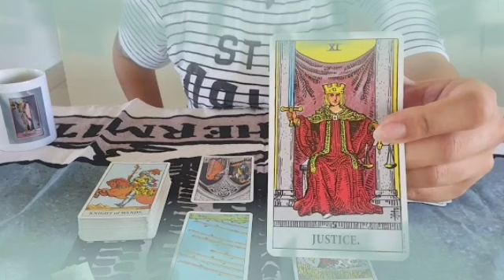برج الأسد من 17 إلى أخر شهر أكتوبر 2022 //انت ذكي ولعبتها صح👌معاملة بالمثل جابت نتيجة يا أسد أحسنت😔